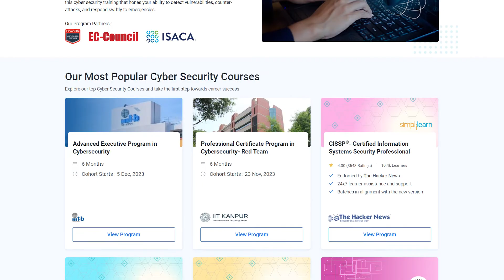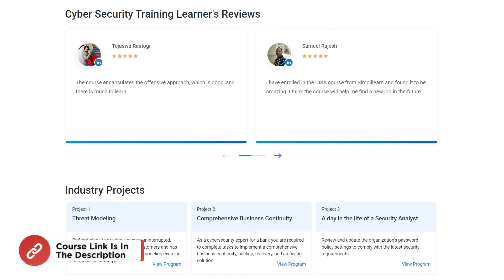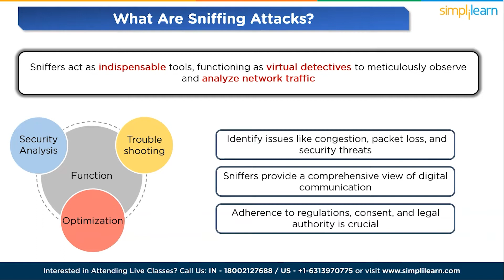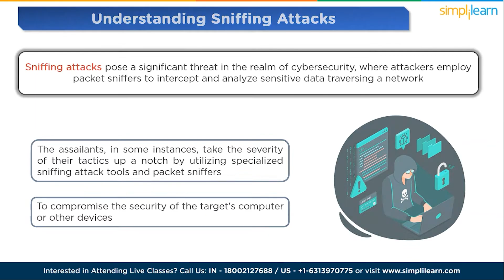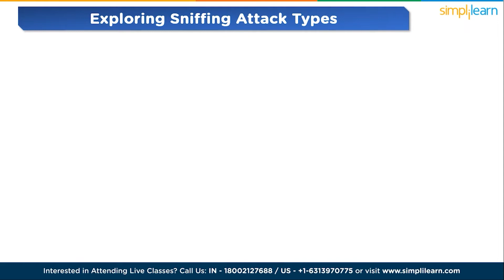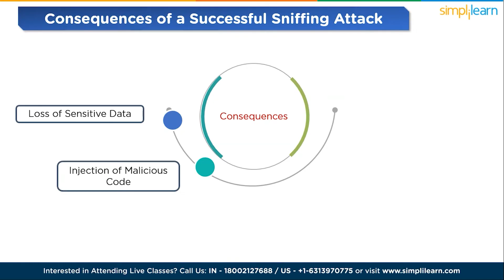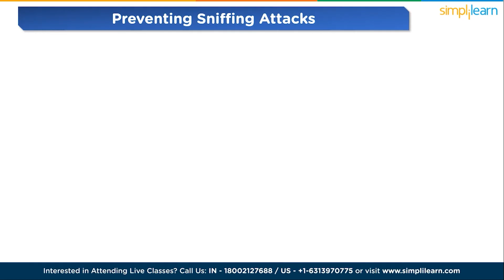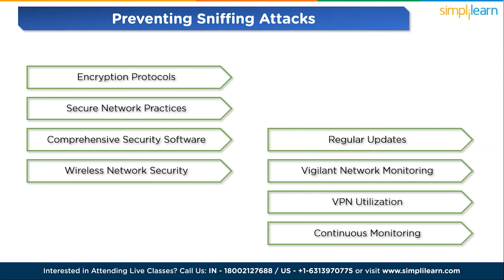What Is Sniffing ? | Sniffers In Cyber Security | Types Of Sniffing | Simplilearn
️🔥 Professional Certificate Program in Cybersecurity by Simplilearn in collaboration with Purdue University

Unlock the secrets of cybersecurity with our latest video on Sniffers in Cybersecurity. Dive into the world of network analyzers, exploring how sniffers discreetly intercept and analyze data, bolstering your digital defenses. Discover their applications, from detecting vulnerabilities to optimizing network performance. We'll demystify the ethical considerations surrounding sniffers, empowering you to navigate the complex landscape of data protection. Whether you're a cybersecurity enthusiast or a professional, this video provides essential insights into a key tool in the cybersecurity arsenal.

✅ Key Features
- 8X higher interaction in live online classes conducted by industry experts

✅ Skills Covered